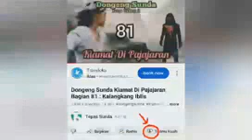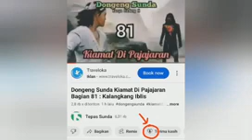Dongeng Sunda Satria Langlang Jagat Bagian 56 : Pitulung Ti Nu Kasep